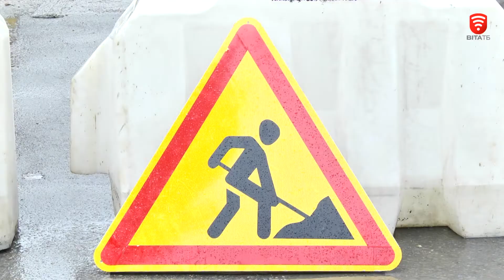Сезон оновлення тепломереж триває, новини 2019-05-07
А ось у кого робота не зупиняється навіть у дощ так це у тепловиків. У них строки і кожен день простою може в майбутньому відтермінувати опалювальний сезон. Тож трудитись доводиться і за поганої погоди. Саме зараз активно міняють тепломережі на Замостянській.